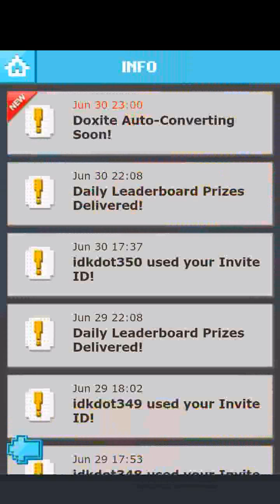Defender of Texel (D.O.T.) Freedom Fighters: First Impressions!!!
Invite ID: r66S
Kik: Trey2Da
DoT Forum: Trey2Da
G+: S34Mii

I have for you all today the first impressions video for the new Freedom Fighters PvP event!